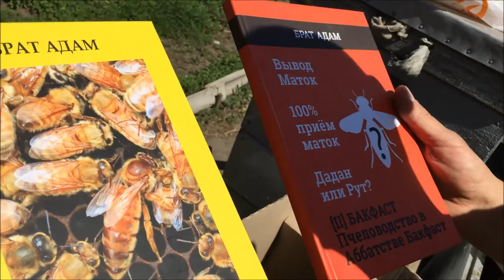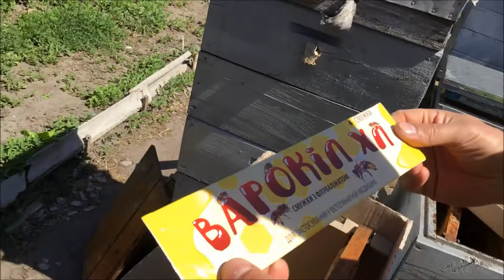Распаковка посылки от Uley in Ящик для Пчелопакетов Книги Брата Адама ВароКил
Ящик КАРТОННЫЙ для перевозки пчелопакетов:
Книга 1. БРАТА АДАМА: «БАКФАСТ, СЕЛЕКЦИЯ И ГЕНЕТИКА»:
Книга 2. БРАТА АДАМА : БАКФАСТ. Пчеловодство в аббатстве Бакфаст:
pchelovodstvo-v-abbatstve-bakfast/
ВароКил (флувалинат) 4 поливиниловые полоски. (аналог Варотома):